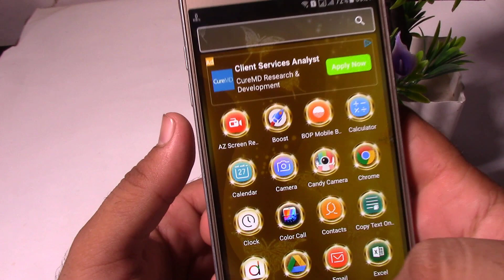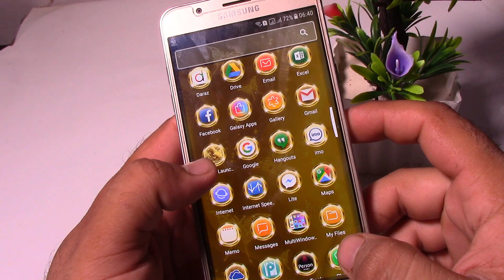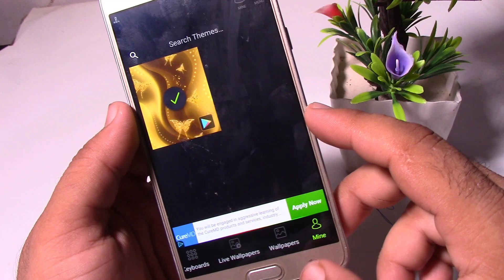Mobile Amazing Launcher That Blow Your Mind | Golden Launcher For Android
This video shows That Mobile Amazing Launcher That Blow Your Mind | Golden Launcher For Android
Thanks

Get yourself another wonderful gold rose Launcher. We want to configuration free Launcher subjects since we appreciate customizing our Android cell phones. This Rose Gold Launcher Theme has astonishing designs, epic symbols set and delightful foundation. A free Launcher perfect for your cell phone or tablet.

Download this Rose Gold Launcher Theme for nothing and have a HD quality free Launcher for your Android. Appreciate each time you utilize your telephone with this delightful brilliant rose Launcher! Introduce this new gold Launcher for Android and change your home screen the way you wish.
✱What do you get when you download Rose Gold Launcher Theme ✱

In the event that you need to download this brilliant topic Launcher, you can:

• Change the telephone subject this stunning rose plan and phenomenal gold hues as should be obvious in the HD screen captures;

• Customize application symbols and change them all on your telephone to coordinate you favored style;

• Have incredible visual impacts that you can browse and apply to this gold Launcher;

• Change the text style and shading to coordinate the look of this brilliant rose Launcher.

★How to introduce this astounding gold rose Launcher★

• Download Rose Gold Launcher Theme;
• Open the brilliant Launcher application and swipe to start the initiation;

• You will get a notice is you have a good application to utilize the application Launcher topic gold, as New Launcher 2018 Themes. On the off chance that you don’t have the it, you will be diverted to introduce it too.

• After you introduce the good application, you can set up the astounding rose gold Launcher!

◆ Notice ◆

Since Rose Gold Launcher Theme is an astonishing Launcher for Android, we have dealt with making similarity applications for them to work consummately. This is an extraordinary subject for gold Launcher that it works with GO Launcher-Theme, Wallpaper, Launcher 2017 New – Redraw or New Launcher 2018 Themes. On the off chance that you don’t have a perfect application introduced on your gadget, don’t stress! You will get guidelines on the most proficient method to download it! Presently you can set up one of the new gold subject Launcher!